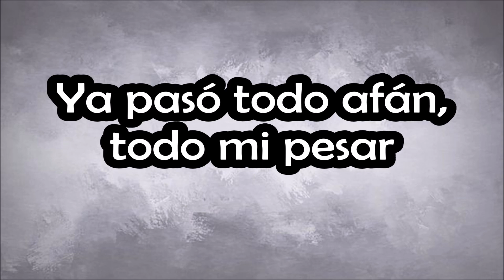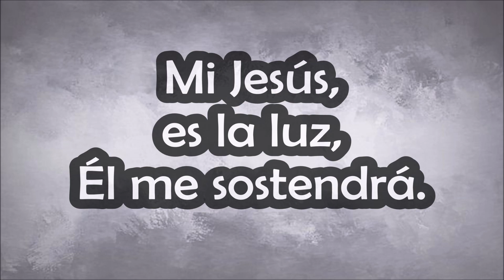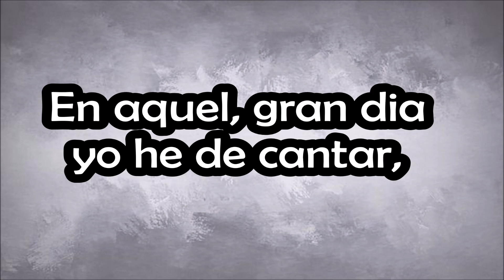OH, SI QUIERO VERLE HIMNOS DE GLORIA Y TRIUNFO grupo norteño SALMO 100 Voz y Letra